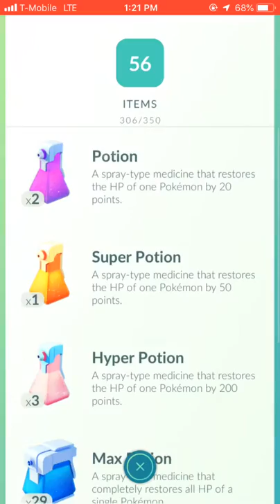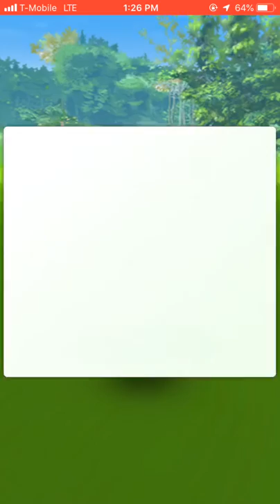Pokémon go raid